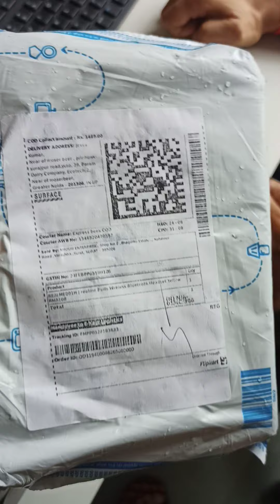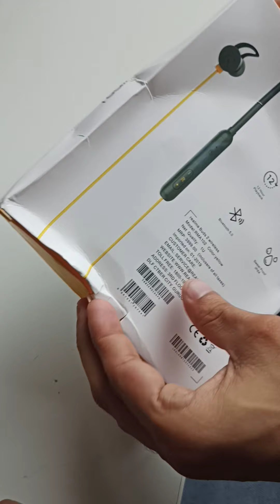Received Duplicate Realme Buds Wireless Bluetooth Headset from Flipkart - Flipkart duplicate scam 😭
Received_Duplicate_Realme_Buds_Wireless_Bluetooth_Headset_from_Flipkart - Flipkart duplicate sc*m 😭

Today I received my realme buds wireless Bluetooth headset from Flipkart. Flipkart send me a duplicate product of realme buds wireless Bluetooth headset.
this is a big scam.

I will complain to Flipkart. about this issue